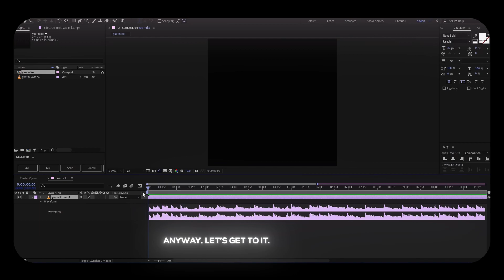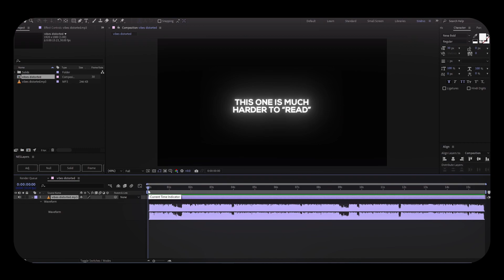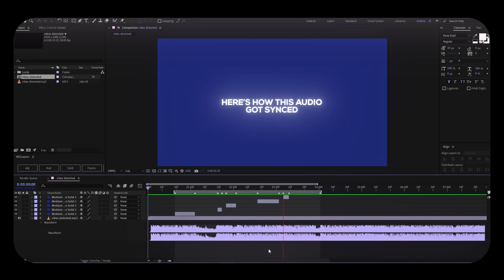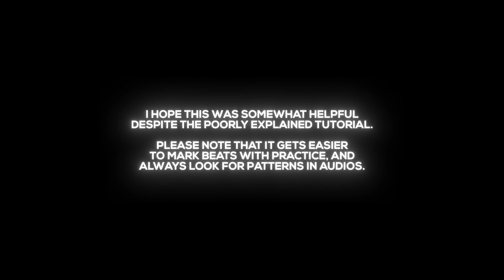After Effects — How To Sync Audios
0:00 - Introduction
0:02 - First Audio
00:34 - Second Audio
02:55 - Extra notes

Video made by member tindrvs.